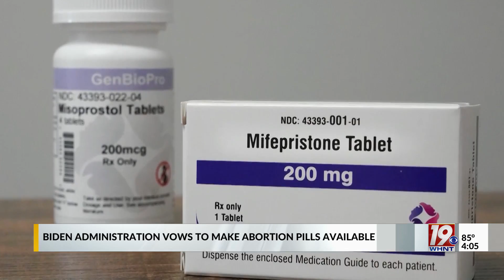Uncertainty Lingers After Roe Decision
The landmark Supreme Court case provided federal protections for women who chose to terminate their pregnancies. The Supreme Court ruled Friday there is no constitutional right to an abortion. And, Alabama's ban on abortions, which includes criminal penalties for abortion providers, has gone into effect.